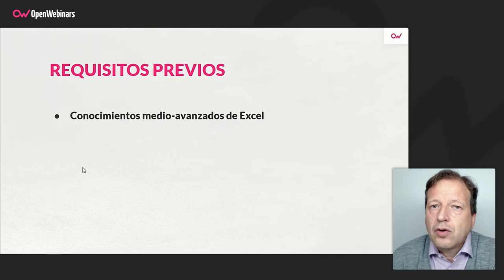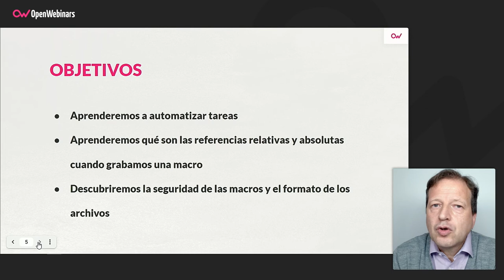Curso de Excel: Macros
Realizando este curso de Excel aprenderás a automatizar tareas creando para ello tus propias macros personalizadas, evitando así tener que hacer siempre las tareas más repetitivas y tediosas.

- Grabar macros
- Ejecutar macros
- Seguridad en las macros
- Hasta donde llegan las macros